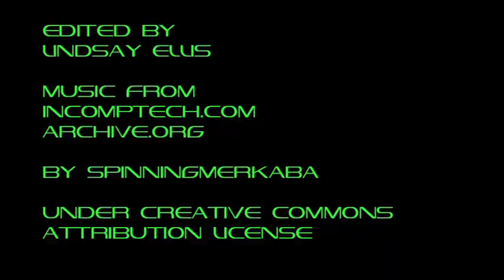S2E1 - 50 Shades of Rebranding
The show returns, starting with the ambition of expanding our scope, and the goal finding a slightly less Inner Goddess-related name.